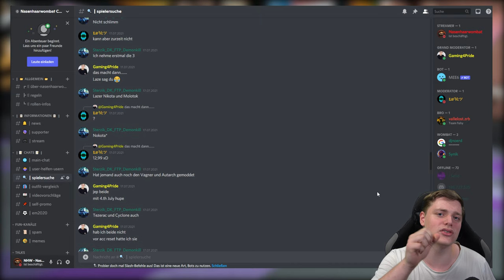GC2F mit SOLO VERGLITCHEN! Freunden AUTOS geben, JEDES Auto KOSTENLOS MODDED CARS to FRIENDS DEUTSCH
In diesem Video zeige ich euch einen GC2F mit SOLO verglitchen!! :D

⬇️🔥🔥Social Media🔥🔥⬇️
PSN: nasenhaarwombat

➡️Bewerten nicht vergessen♥👽🌎📣🙈🎬❤✔️🚗🔥⚠️⛔️
⬇️Link zur Crew⬇️
⬇️Musik⬇️
⬇️Youtube Kollegen⬇️
Folgen noch :P